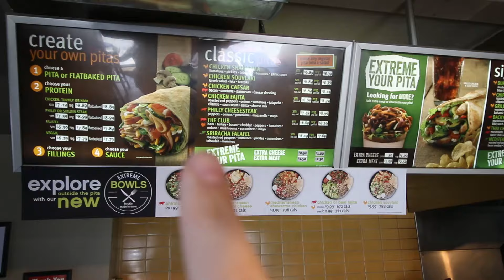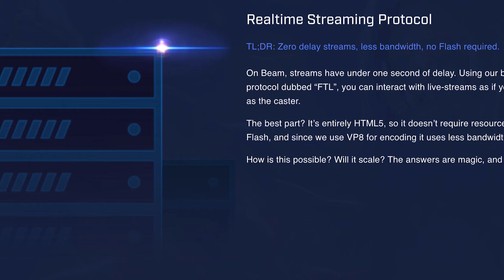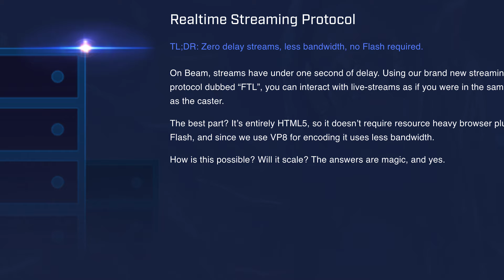VLOG | Stream Announcement VERY IMPORTANT!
VLOG | STREAM ANNOUNCEMENT VERY IMPORTANT! by Minolta1034/Minolta/Jeff Wood